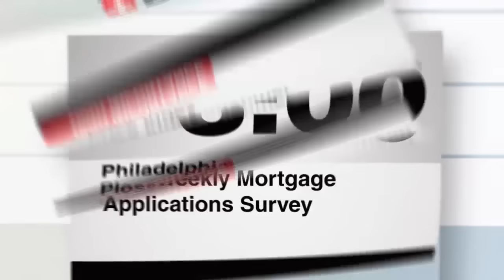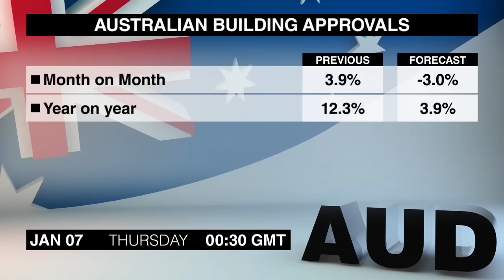Calendario económico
El miércoles trae información adicional sobre el aumento de las tasas de interés de la Fed. Vamos a ver este calendario económico.
El PMI de Servicios del Reino Unido de diciembre saldrá a las 9:30 de la mañana. El índice sorprendió al alza en noviembre, ya que subió a un máximo de 4 meses.
La Variación de Empleo APD de EE.UU de diciembre saldrá a la 1:15 PM. El informe de noviembre mostró un crecimiento fuerte y sostenido, provocando estimaciones de que EE.UU podría alcanzar pleno empleo para el próximo verano.
La Balanza Comercial de EE.UU de noviembre saldrá a la 1:30. El déficit comercial aumentó en octubre ya que las exportaciones alcanzaron su nivel más bajo en 3 años.
La contraparte canadiense de esta noticia saldrá al mismo tiempo. En octubre, el déficit canadiense aumentó ya que los bajos precios del petróleo trajeron consigo la pérdida de valor de las exportaciones de petróleo.
El PMI No Manufacturero ISM de EE.UU de diciembre saldrá a las 3. El índice perdió no menos de 3,2 puntos en noviembre, pero aún así se encuentra en terreno positivo.
Los Pedidos de Fábrica de EE.UU de noviembre también saldrán al mismo tiempo. El número de pedidos repuntó en octubre, revirtiendo una caída de 0,8% el mes anterior.
A las 7, el Comité Federal de Mercado Abierto dará a conocer las actas de su reunión de diciembre. En esta reunión, los regidores de política aumentaron la tasa de interés, por lo que el acta será estudiada en detalle en busca de pistas adicionales sobre el curso de acción futuro.
Las Aprobaciones de Construcción de Australia de noviembre saldrán a las 00:30. El número de aprobaciones creció durante los últimos dos meses.
La Balanza Comercial de Australia de noviembre saldrá al mismo tiempo. El déficit comercial aumentó en octubre ya que las exportaciones bajaron y las importaciones quedaron sin cambios.
Con esto concluye el Calendario Económico para el miércoles, 6 de enero. Volveremos con los comunicados de prensa más importantes para el jueves. Hasta luego.